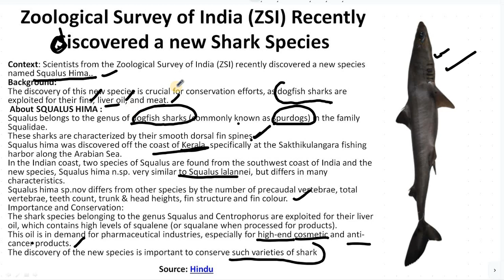Zoological Survey of India Recently Discovered New Shark Species | UPSC | Current Affairs 2024